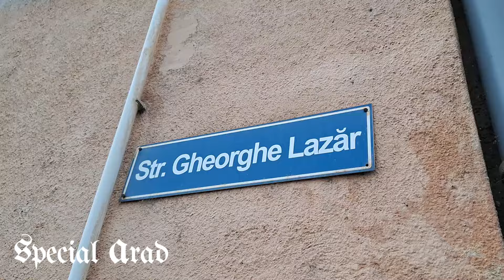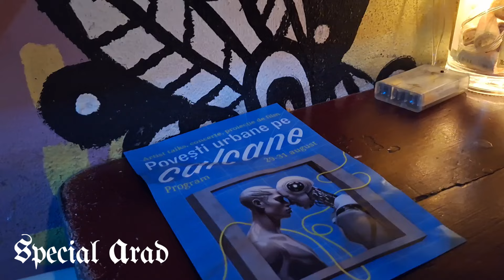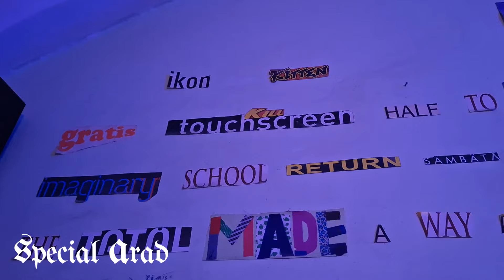Citizenit - Povești urbane pe calcane 2024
Graffiti / picturi murale realizate de IRLO, Homeboy, This Lux Easy, Fum Armada, Ocu, Recis @ faleza Mureșului, Baza Sportivă Tenis Profi, strada Gheorghe Lazăr + party Mischa Blanos @ KF